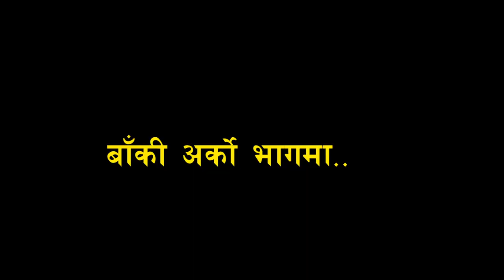Part2 नेपालमा धर्मलाई लिएर बिवाद किन ? Dr. Chandra Kumar Sherma Limbu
Kirat Mundhumbed,
Dr. Chandra Kumar Sherma Limbu,
Dr. Chandra Kumar Sherma Limbu interview,
Dr. Chandra Kumar Sherma Limbu Kirat Mundhumbed,

What is Dharma in Hinduism
हिन्दु र क्रीस्चियन पादरि बीचमा बादबिबाद् fight between hindu and christian in nepali
Dr. Chandra Kumar Sherma Limbu | Kirat Mundhumbed | Good Morning Nepal
पोइला गएकी श्रीमती फिर्ता ल्याएर जारसँग मित लगाउने धर्म गुरु भन्छन्– के हो जात र धर्म ?
MNO लाई किराँत धर्मगुरुको चेतावनी " देशको झण्डा जलाएर सत्ताको सपना नदेख"; DR CHANDRA KUMAR SHERMA